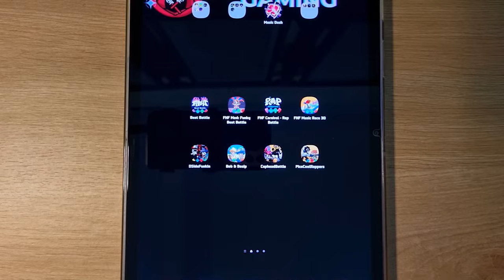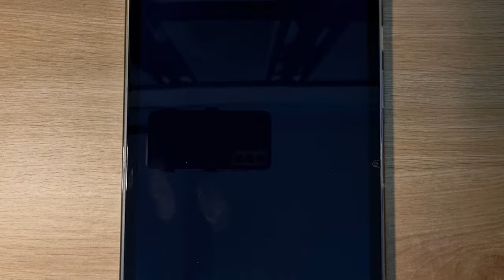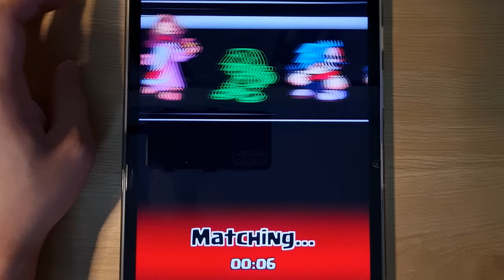FNF Knuckles.ERR, FNF Nonsense V2, FNF Goku, FNF Impostor V5, Beat Battle, FNF Lobotomy Dash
FNF Knuckles.ERR, FNF Nonsense V2, FNF Goku, FNF Impostor V5, Beat Battle, Rap Battle, FNF Lobotomy Dash

© Copyright by Devil Night Gaming ☞ Do not Reup